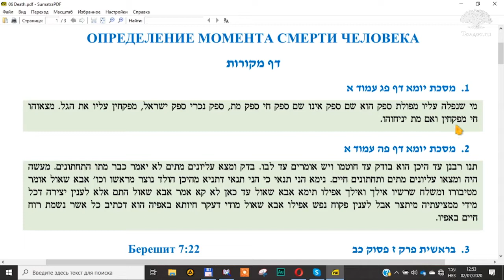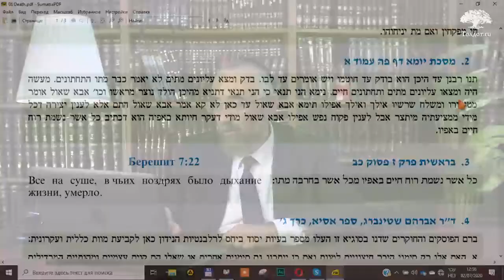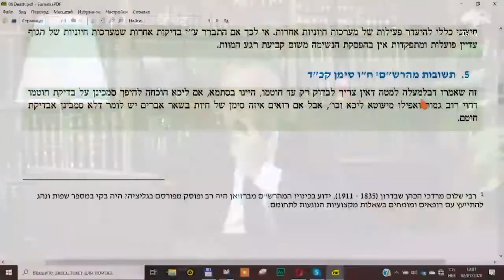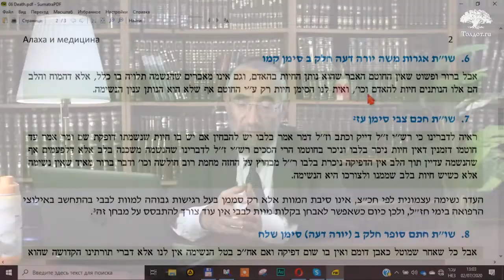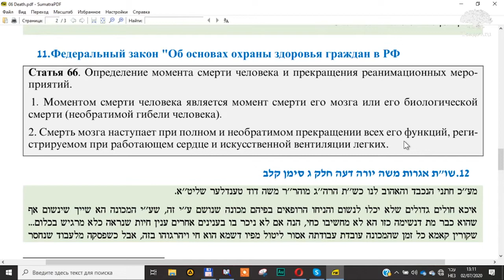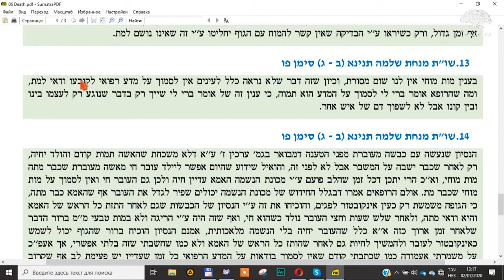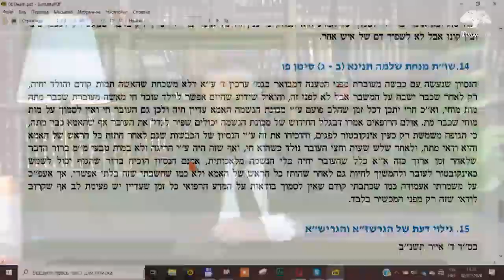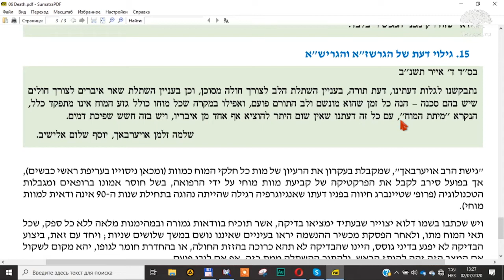Рав Моше Пантелят. Определение момента смерти человека. Алаха и медицина 7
Когда врач может прекратить усилия по реанимации больного? С какого момента можно взять у умирающего больного органы, необходимые для пересадки другому больному? Эти и другие вопросы ведут к необходимости строгого определения момента смерти. Какова позиция алахи в этих вопросах?